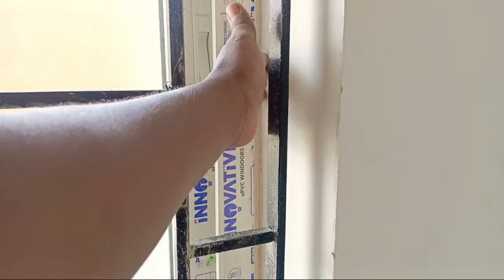UPVC Windows Safety Grill Work | Grill Fixing Work